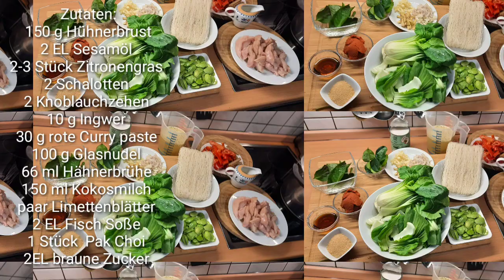red_Curry_Suppe_سوپ_کاری_قرمز_تایلندی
۱۵۰ گرم         فیله مرغ
۳تا۴             عدد علف لیمو
۲ق.چ.           روغن کنجد
۲ عدد           پیاز قرمز
۲تا۳            حبه سیر
۱۰ گرم        زنجبیل تازه
۳۰ گرم        خمیر کاری قرمز
۱۰۰ گرم       رشته سوپ
۶۰۰ میلی لیتر عصاره مرغ
۱۵۰ میلی لیتر  شیر نارگیل
۲تا۳ عدد       برگ لیمو
۲ ق.چ.         سس ماهی